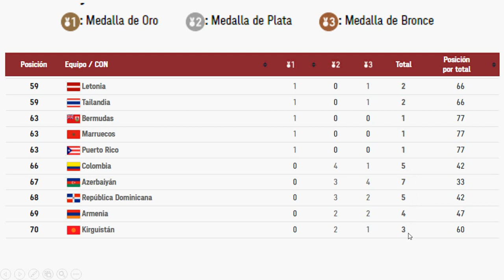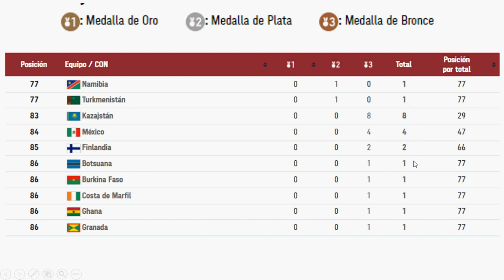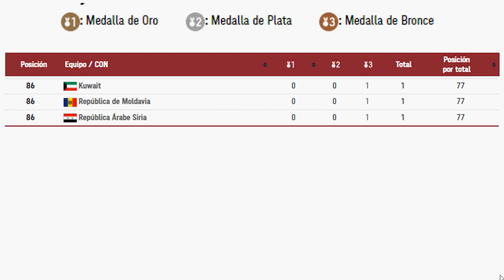Ranking Medallero JJOO - Tokyo 2020